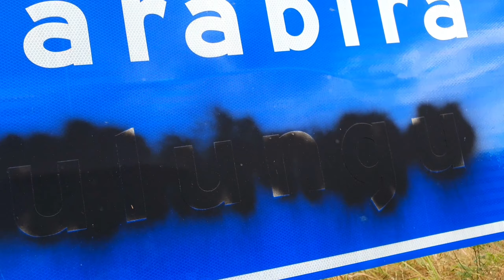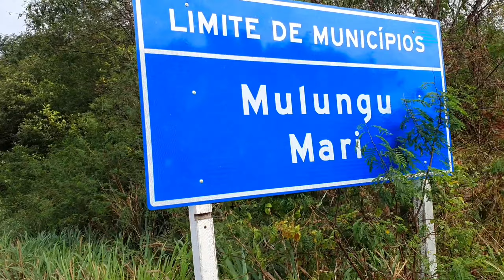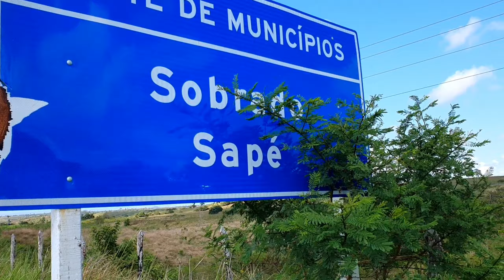FUI ATÉ A CIDADE DE (RIACHÃO DO POÇO-PB) PELA PRIMEIRA VEZ...